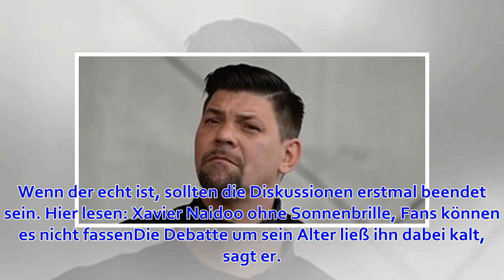DSDS-Liveshow: Straßensänger rechtfertigt sich fürs Alter – und zwei fliegen raus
Nick Ferretti beendet die Altersdebatte. Foto: TVNOW / Stefan Gregorowius Köln - Für viele der verbliebenen zehn Kandidaten stand bei der ersten Liveshow von „Deutschland sucht den Superstar“ am Samstag-Abend eine Premiere vor Publikum an. Nicht aber für N...